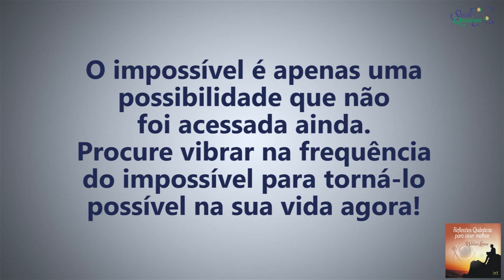Coaching Quântico 048: Vibre na Frequência do Impossível e Supere Seus Limites | Wallace Liimaa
✭✭✭✭✭ Vibre na Frequência do Impossível e Supere Seus Limites. Nesse vídeo abordo a importância de pensar e confiar nas infinitas possibilidades para que o universo manifeste os nossos desejos. Assista o vídeo e comprove!